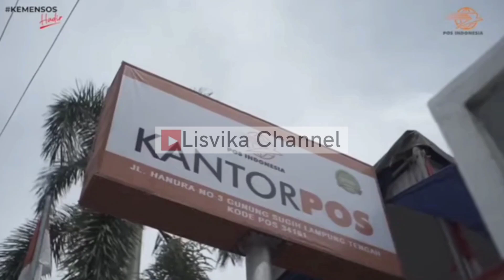UPDATE PENCAIRAN BANSOS DI PT POS & KKS UNTUK BESOK SELASA (17 SEPTEMBER 2024)